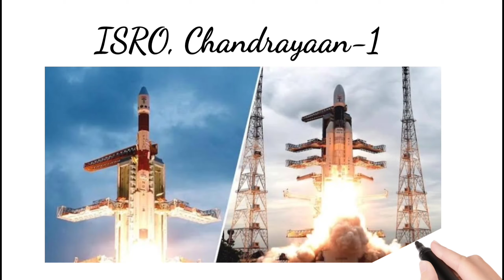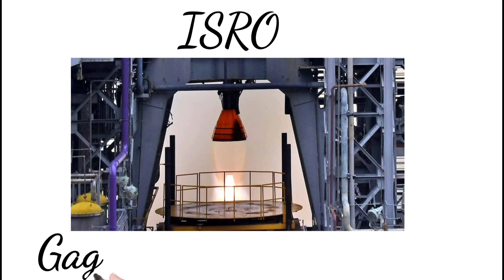Journey Of ISRO | Gaganyaan Mission | ISRO की यात्रा | HINDI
ISRO tested the liquid propellant Vikas Engine as part of the engine qualification requirements for the Gaganyaan Programme. The engine was fired for a duration of 240 seconds at the ISRO facility in Tamil Nadu’s Mahendragiri